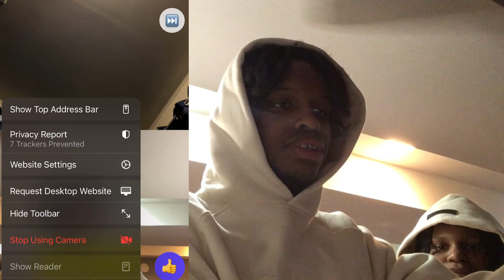Asking girls on Monkey to Rate Me 1-10… 👀